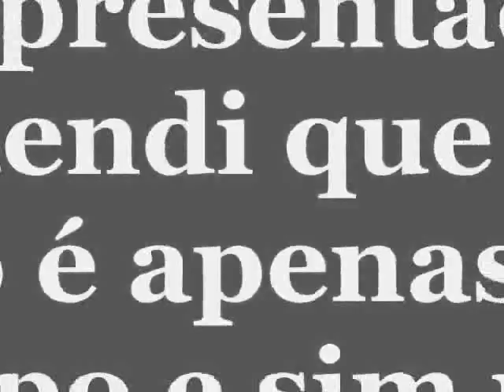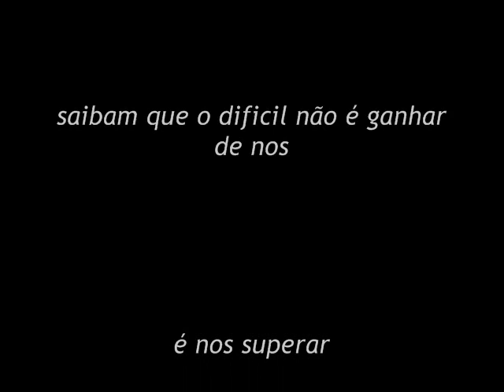Back Alliance - 2007 biografia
Os variados lugares aonde passamos ou apresentamos só um video para distrair ...  =D